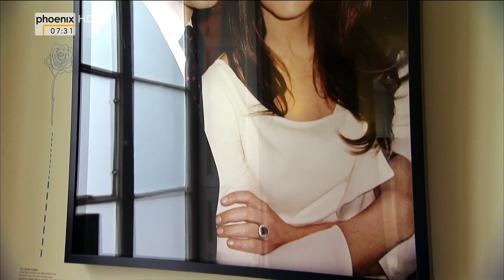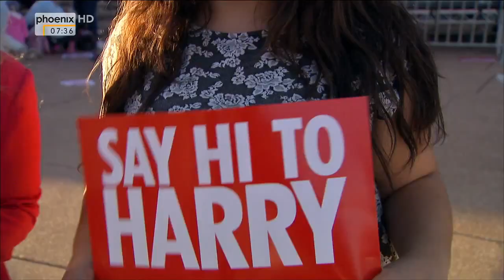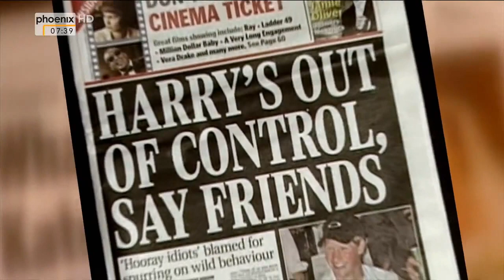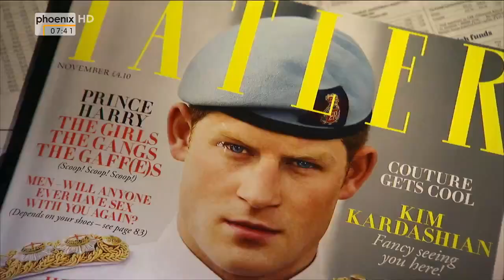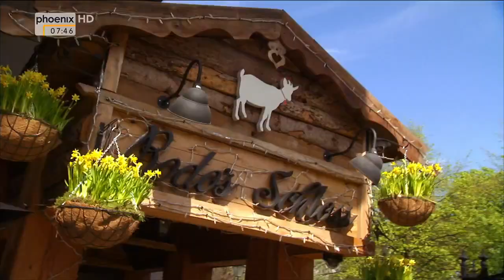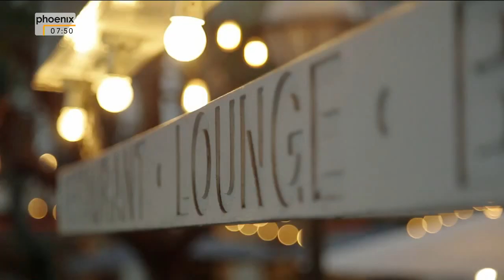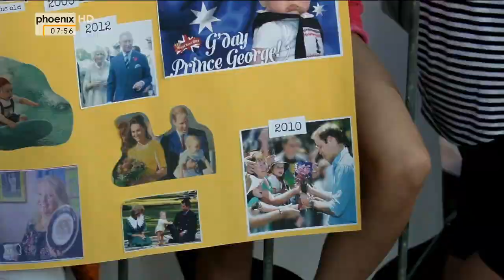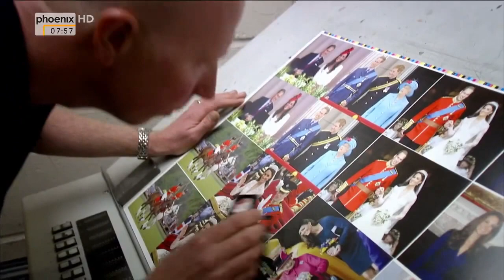(Doku in HD) Prinz Harry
"Prinz Harry ist der heimliche Superstar und die PR-Geheimwaffe des britischen Königshauses. Im September 2014 hat er seinen dreißigsten Geburtstag gefeiert. Windsor-Fans hofften, dass er auch die Verlobung mit seiner neuen Freundin Cressida Bonas bekanntgeben würde. Im letzten Jahr hat sich viel für den einst so rebellischen Harry verändert. Mit der Geburt des kleinen George, dem Sohn von William und Kate, hat er seinen dritten Platz in der Thronfolge verloren, künftig ist er nur noch die Nummer vier.

Trotzdem, so beteuert der Prinz, freue er sich auf seine neue Rolle als Onkel - allen Unkenrufen englischer Boulevardblätter zum Trotz, der als notorischer Party-Freund bekannte Harry könne einen fragwürdigen Einfluss auf den royalen Neuankömmling ausüben. Tatsächlich war ""Dirty Harry"" schon als Kind und Jugendlicher ein wilder Feger - aber immer einer mit großem Herzen.

""Dieser Mann hat den Mut eines Löwen"", urteilt eine Kennerin der royalen Szene. Eine spektakuläre Mission hat Prinz Harry gerade mit Bravour absolviert: Mit verwundeten Soldaten aus Großbritannien und den USA erreichte er den Südpol - zu Fuß. Dieser Kraftakt für den guten Zweck hat ihm Platz zwei in der Rangliste der beliebtesten Royals gesichert - gleich hinter der Queen.

Mit vielen ungezeigten Aufnahmen und exklusiven Interviews zeichnet die Dokumentation ein facettenreiches Porträt des ""wilden Windsors"" Prinz Harry."